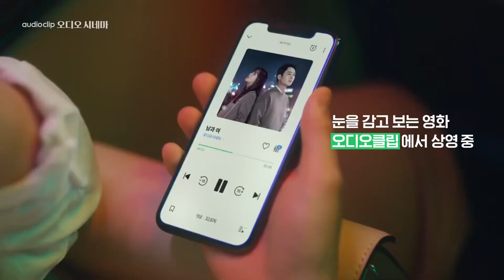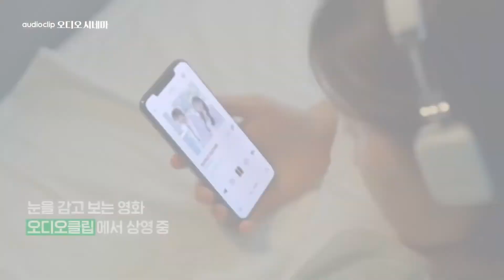오디오클립 오디오시네마 '남과 여' 예고편 (2020.6.17)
김동욱 강소라 이제훈 유인나 찬열 이세영

“우리는 만났다. 그래서 헤어졌다”

7년을 만난 커플 현성(김동욱)과 성옥(강소라).
늘 함께 있었기에, 헤어질 수 있을거라 생각하지 못한다.
헤어지더라도, 당연히 다시 만나야 한다고 생각한다.
과연 이 두사람은 어떻게 될까.
너무나 평범해서 너무나 특별한 러브스토리.